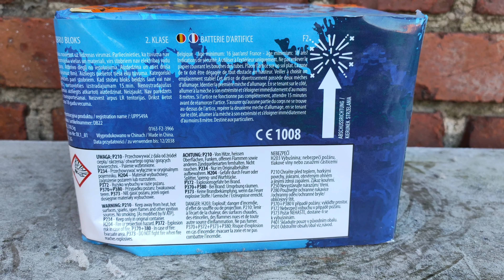Shark Cake 1 Dextrin 49s Titanium Salute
49s kaliber 20mm
importer Dextrin
318.5 gram nec